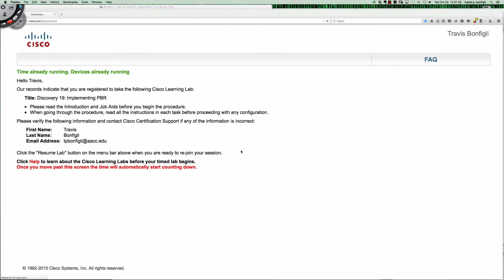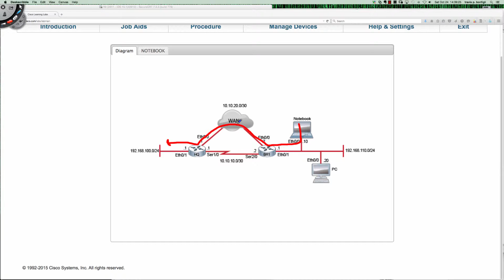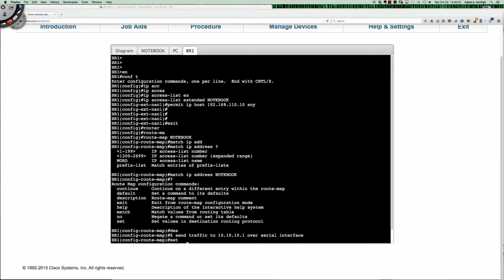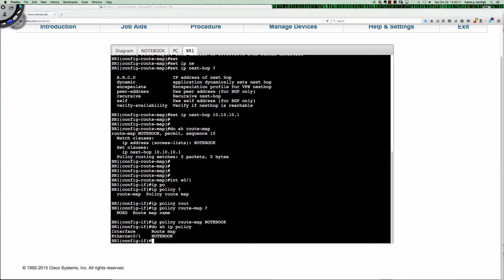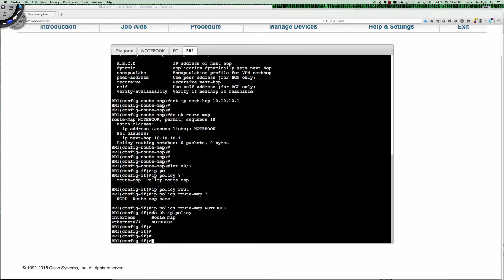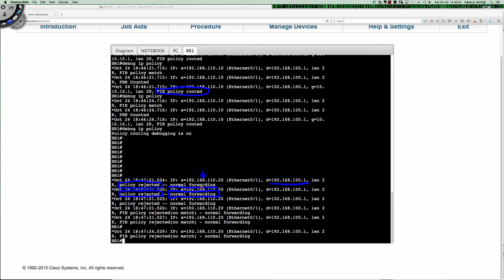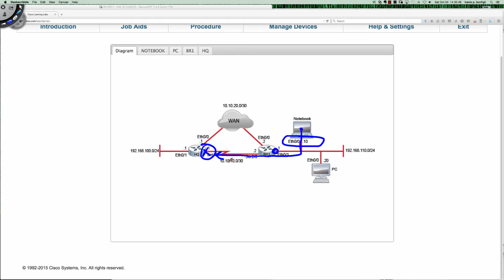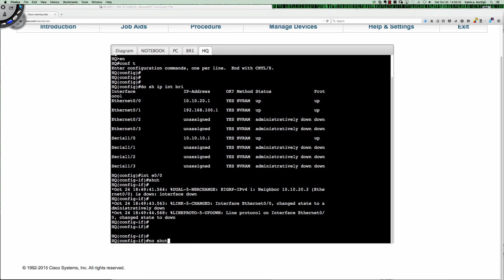Fall 2015 - CTS265-840 (Week #7 - 10.12.2015) - Discovery #19 - PBR (Lrn Labs)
In this video tutorial we take a look at Cisco's Policy Based Routing (PBR) and see how we can implement SOURCE-based routing.  We investigate the process of debugging PBR and see how to confirm that PBR is working as expected.  This is based on another fantastic Cisco Learning Labs activity, Discovery #19.  Enjoy!